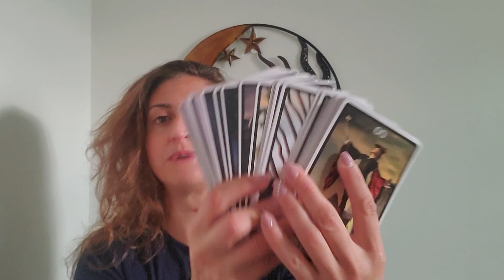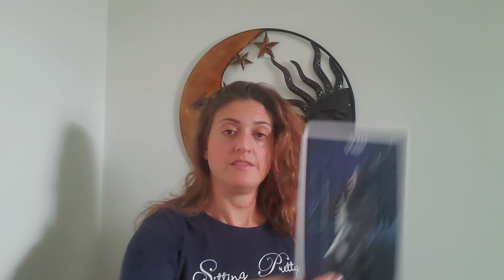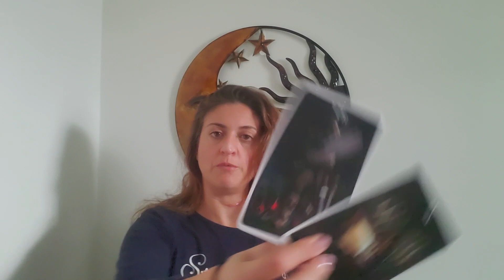DAILY TAROT: Navigating landmines (Sept 9, 2019)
EXTRA EXTRA Read all about it Daily TAROT predictions for Sept 9, 2019
navigating landmines.

MORE ON VIMEO:
Hop on over for Extended and Romance readings:

Recorded reading -  $100
Include specific questions you have, subjects you'd like covered and any other information you want to share.